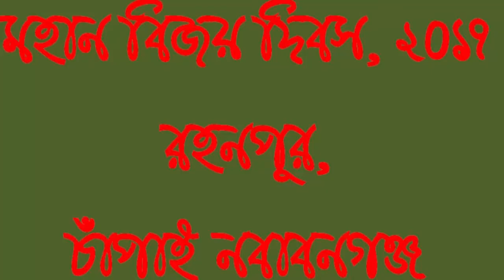Quarn Telawat of the Victory Day, Quran Tilawat Bangladesh qari - Rahanpur, ChapaiNawabgonj